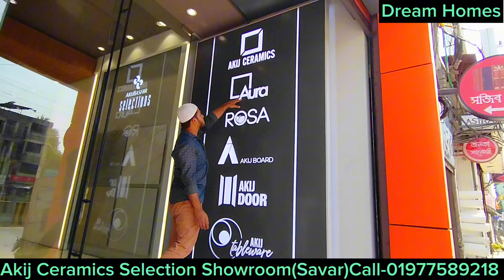🔰আকিজ ২৪×২৪ ফ্লোর টাইলস কিনুন Akij Selection শোরুম থেকে।। Akij Floor Tiles।।Tiles Price-2024✅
Akij Selection Showroom (Part Of Akij Boshir)
Address:Savar, Shimultola, Dhaka

⚠️⛔বিশেষ সতর্কতা.

✅সরাসরি অফিসিয়াল ডিলার থেকে প্রোডাক্ট কিনুন, সঠিক প্রোডাক্ট বুজে নিন,প্রতারক হতে দূরে থাকুন।।

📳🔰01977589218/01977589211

টাইলস্ সংক্রান্ত যে কোন বিষয় জানতে কল করতে পারেন⏩ 0️⃣1️⃣7️⃣7️⃣8️⃣2️⃣2️⃣0️⃣1️⃣4️⃣1️⃣(হোয়াটসঅ্যাপ) এই নাম্বারে..!!

ধন্যবাদ..!!